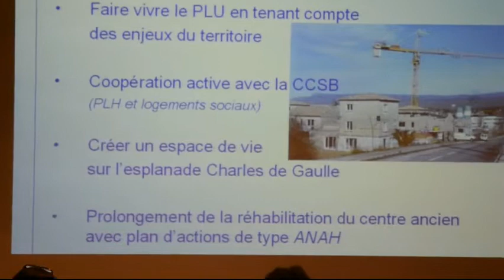Gerard FAÏS ( vidéà JPV ) 121